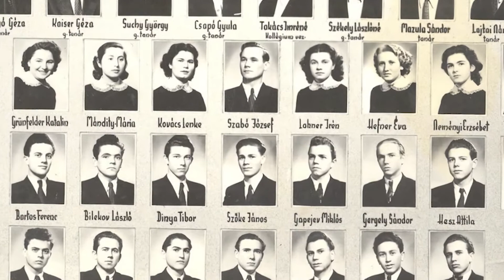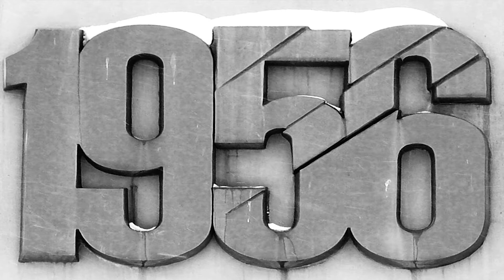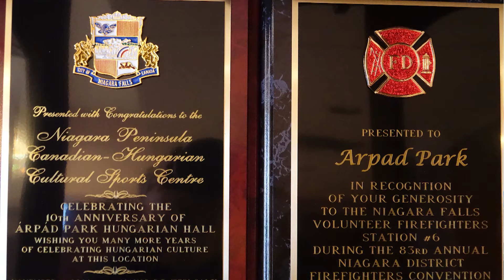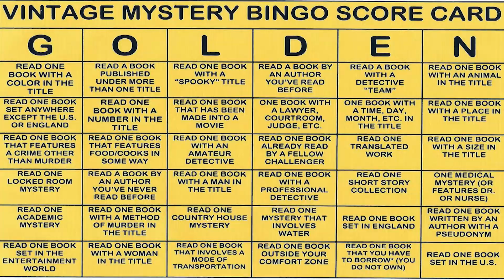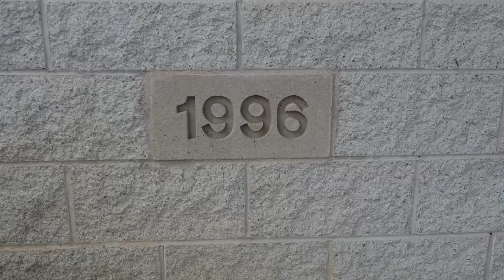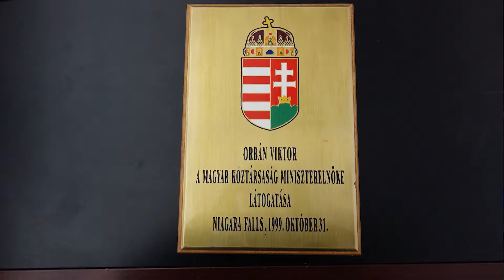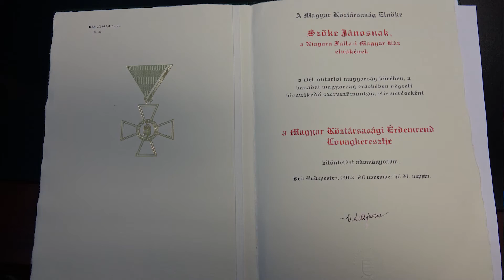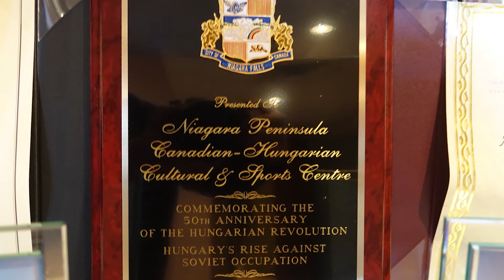Portré Szőke Jánosról a Niagara Falls-i Árpád Hall elnökéről - 2017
Ma Szőke Jánost ismerhetik meg, aki a Niagara Falls-i Árpád Hall vezetője.